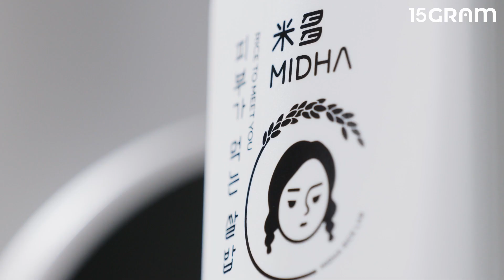미다 / 라이스 바디로션 / 컨셉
건조할 때마다,
하얗게 일어나는 바디 피부가 걱정인가요?

쌀의 효능을 그대로 담은
'미다 라이스 바디로션'에서 해답을 찾아보세요.
자연유래성분 93%를 함유해
누구나 안심하고 사용할 수 있는
착한 바디로션이랍니다.

소홀할 수 있는 바디 피부 케어를
쉽고 꼼꼼하게,
바디로션 하나로 해결해 보세요.